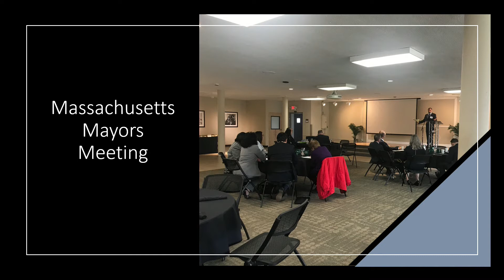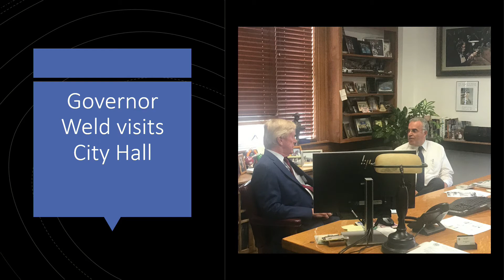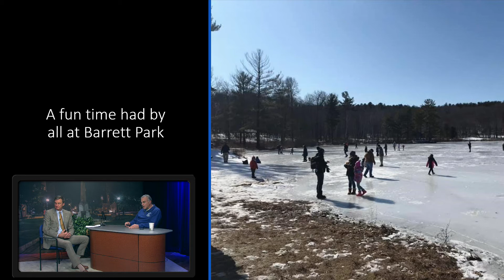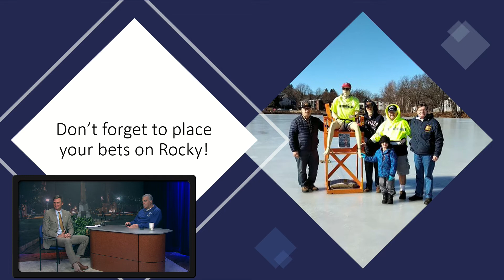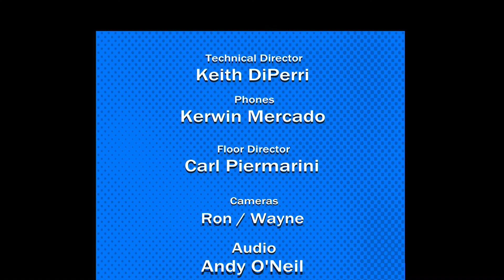Inside Leominster 2-27-2020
Inside Leominster Show with Mayor Dean J. Mazzarella, Leominster, MA. Guest for this show: Worcester County Sheriff Lew Evangelidis